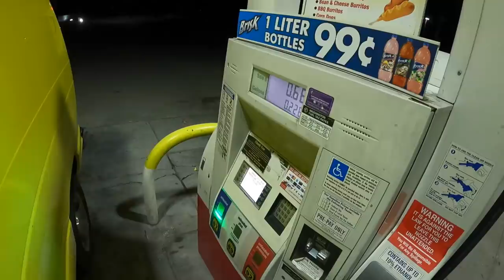24H SURVIVAL Fishing & Foraging for Food!!! Eating ONLY what I CATCH!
I am on a 24 hour Survival Challenge, Trout fishing & foraging for survival. During this 24h fishing survival challenge, I Trout Catch & cook with my dog and we live out of my camper van on the way to my piece of property out east. Let me know if the comments if you want to see more "Eating only what I catch" videos!

Gear I Use:
Solar Bank: Amazon
Solar Panels: Amazon
Water Filter
GoPro Hero7